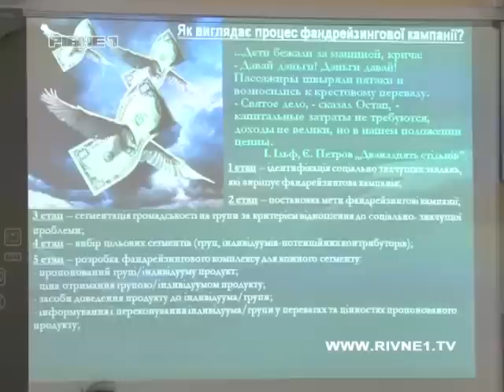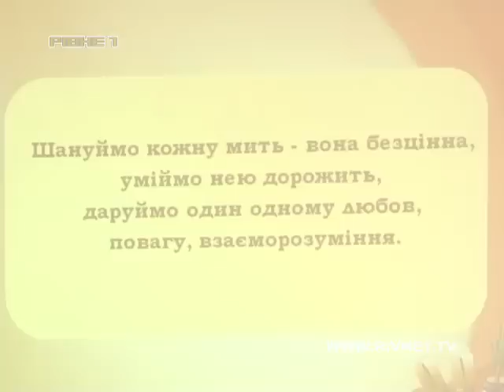На Рівненщині визначають вчителя року